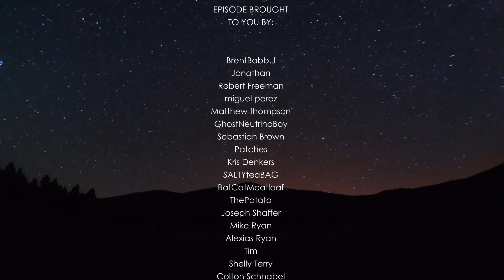The Most Paranormal Place on The Planet by Far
This week Magnum and Izzo discuss Mount Shasta, a location associated with aliens, UFOs, disappearances, portals, ghosts, underground bases, spirits, advanced beings, Lemurians, a global power center, and Lizard People! What say you?

EPISODE 99 OF THE SWERVE PODCAST ↩️

🛸 ABOUT THE SWERVE PODCAST

Deep research on topics that swerve off the mainstream path. Learn some crazy s#!t.